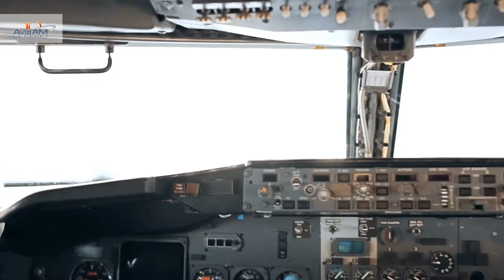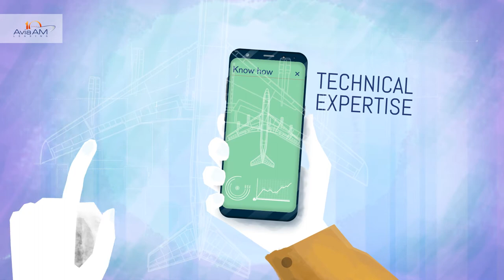AviaAM Leasing - a decade of success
2017 marks AviaAM Leasing's 10th anniversary. We are proud to show our path from a local European aircraft leasing company to a global aviation holding. A decade of ingenious solutions, work of experienced aviation professionals, reliable partnerships and a focus on quality services put AviaAM Leasing among the world‘s best 50 lessors.